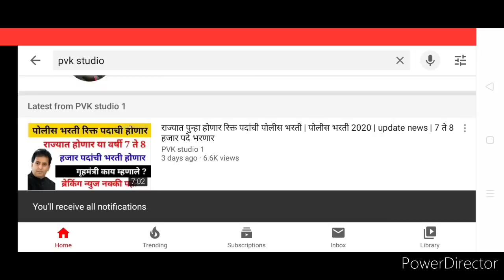MSF भरती कधी होणार ? | कंत्राट पद्धती नेमकी काय असते | Msf भरती पोलीस भरती नंतर होणार की आधी